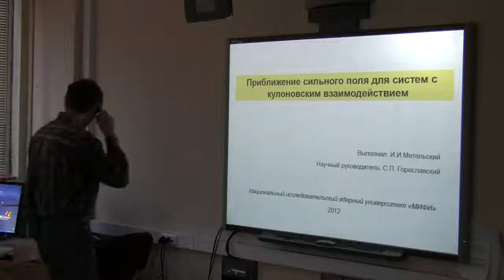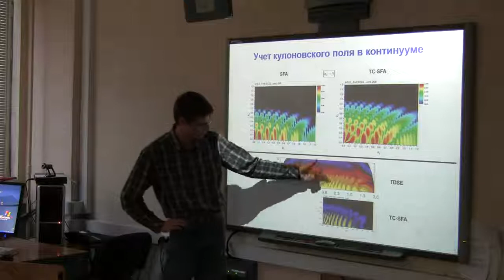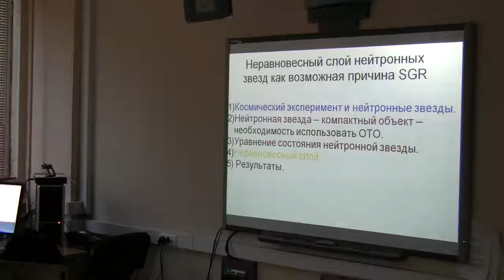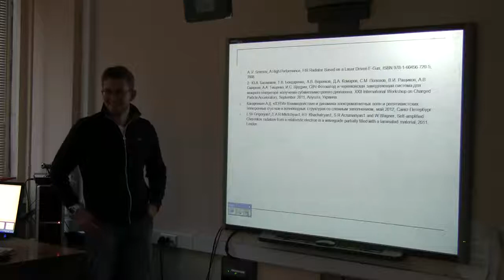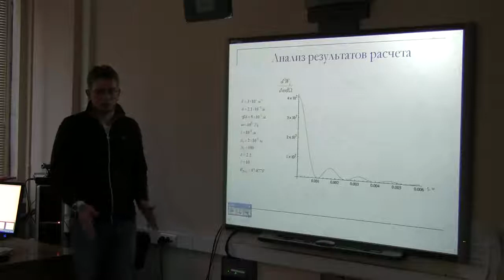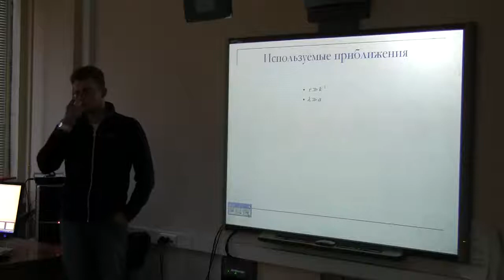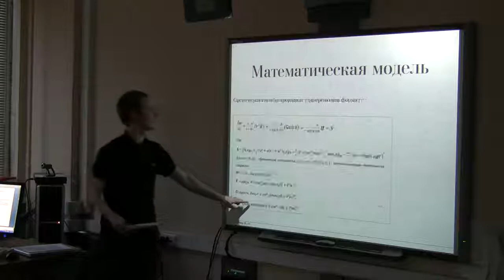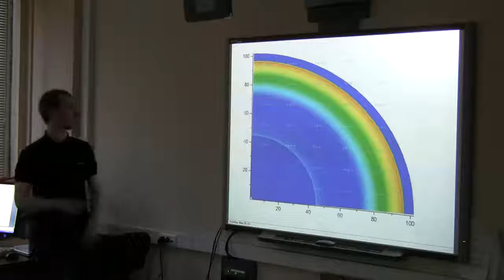Студенческий семинар 29.05.12. Предзащита магистров-теоретиков.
Тарасов, Метельский, Пономаренко, Блохин.
НИЯУ МИФИ 2012 г.